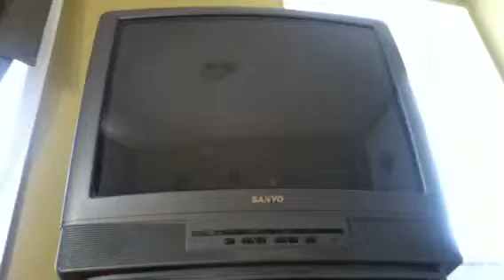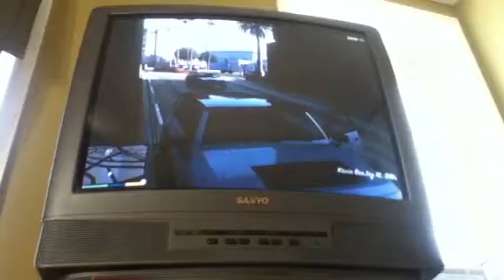GTA V Gameplay